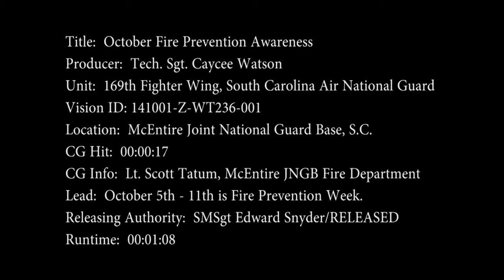Air Force Firefighter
Fire Prevention Week. The South Carolina Air National Guard fire department at McEntire Joint National Guard Base, S.C., speaks about the importance of Fire Prevention Week. 169th Fighter Wing Video by Tech. Sgt. Caycee Watson

DOD Fire News Check it out.
Sharing Department of Defense Military, Federal, State, and Contract firefighting news and information.